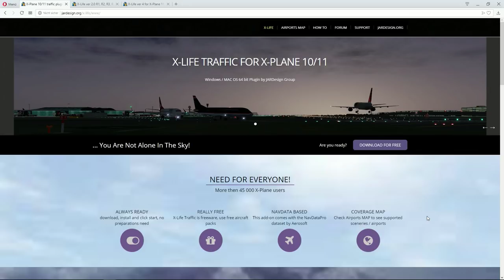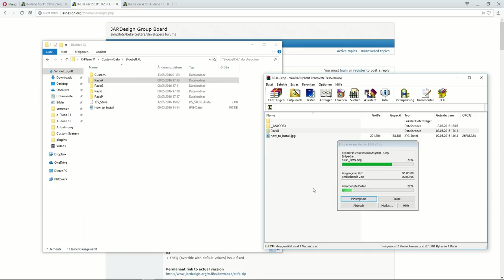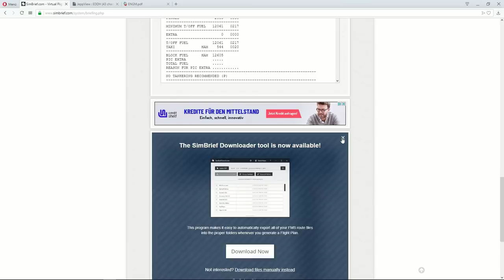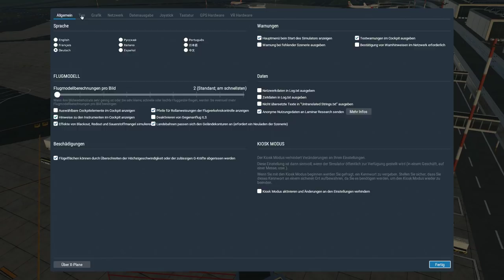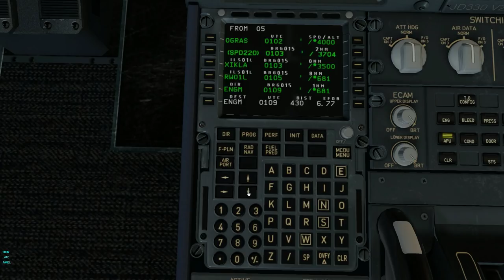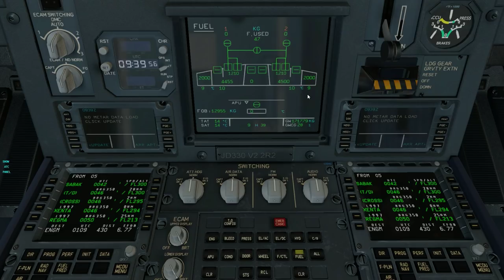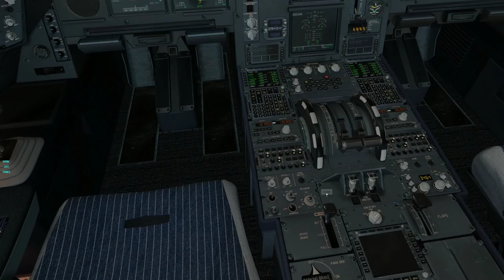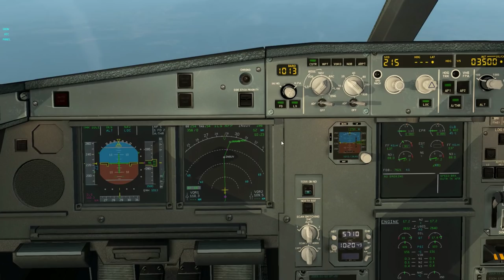X-Life Free & Deluxe für X-Plane 11 - Überblick und Beispielflug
Unterstütze mich kostenlos, indem du diesen Link bei der Bestellung bei Amazon benutzt:

Heute geht es mit dem X-Life Free und der Deluxe Edition weiter. Ich gebe euch einen Überblick und mache dann mit der Deluxe Version einen Beispielflug. Viel Spaß!

Mein Gear:
Tastatur: Logitech G710

Maus: Zowie EC2-A